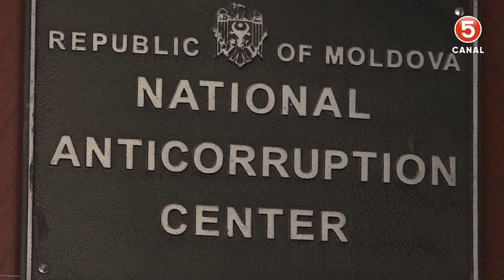O nouă rundă de percheziții înainte de turul doi al alegerilor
Percheziții la mai mulți membri ai Comitetului Executiv și deputați din Găgăuzia! Evghenia Guțul: Aceste „convulsii înainte de moarte” pe care le are guvernarea PAS în ajunul alegerilor presează și mai mult poporul găgăuz